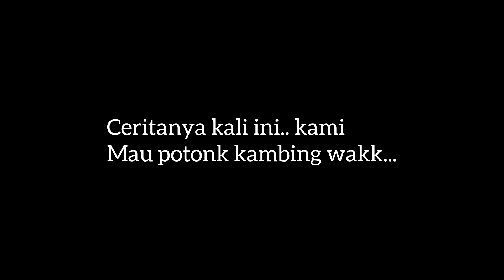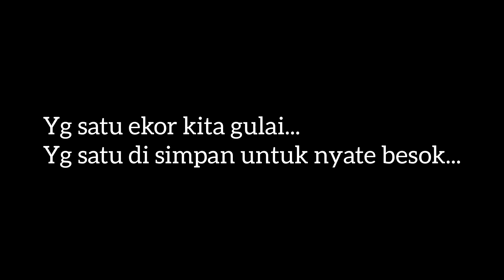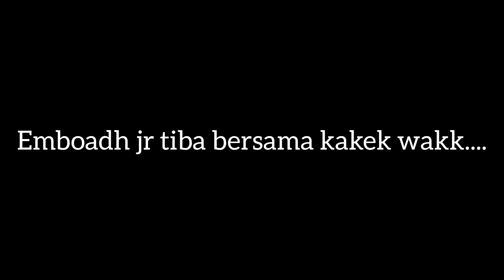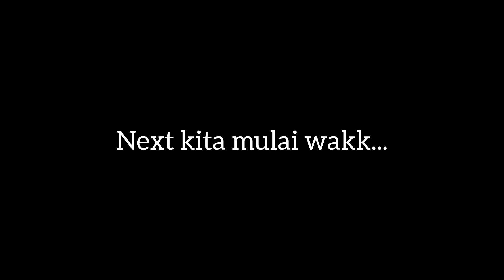SANTRI AL HIDAYAH MAKAN KAMBING SEPUASNYA ⁉️CABANG TEMBORO RIAU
masyaallah... Alhamdulillah...